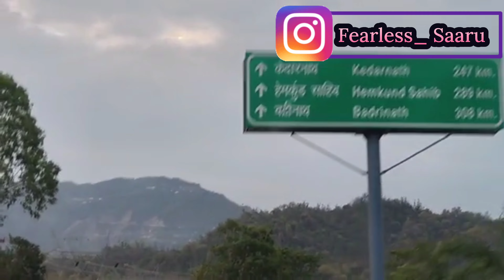BADRINATH DHAM YATRA 2023 | AFFORDABLE ACCOMODATION NEAR BY | DAY 1